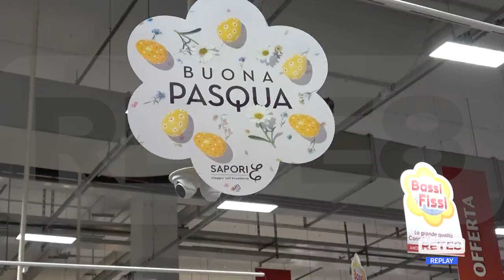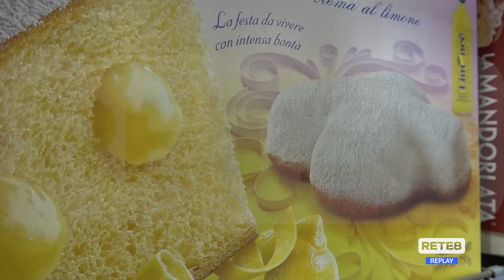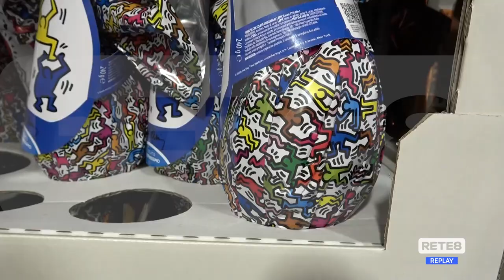Pasqua - La spesa degli abruzzesi